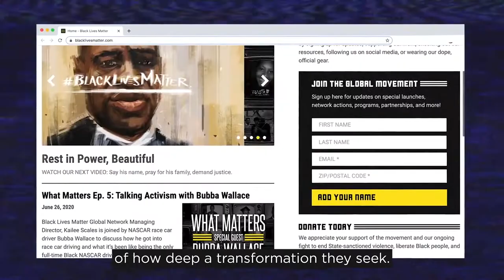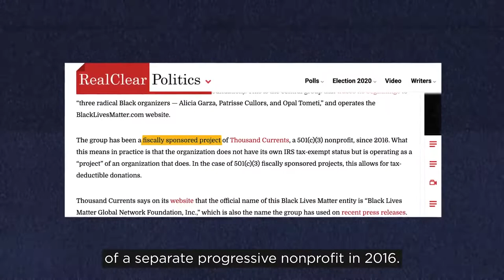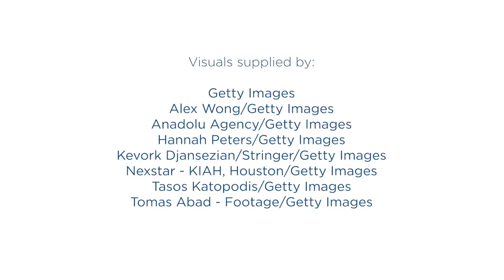BLM’s Leftist Agenda Has Little to Do With Black Lives | The Heritage Foundation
The truth about the sodomite marxist agenda of the radical George Soros funded Black Lives Matter: "We are trained marxists".